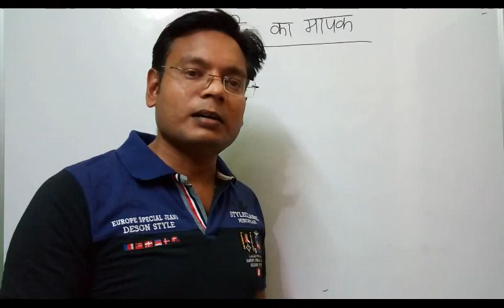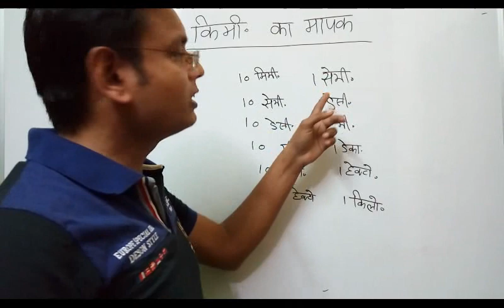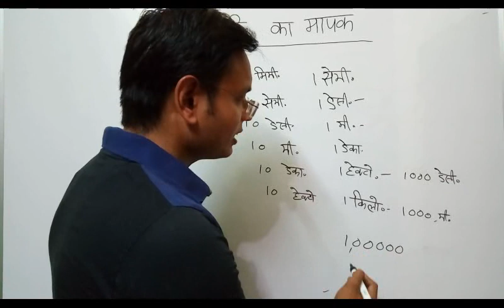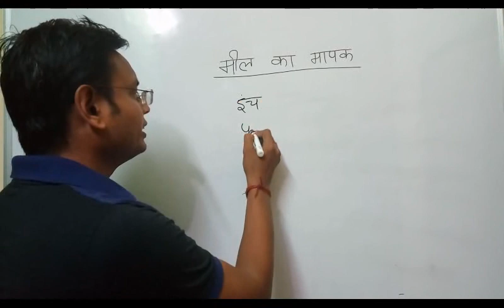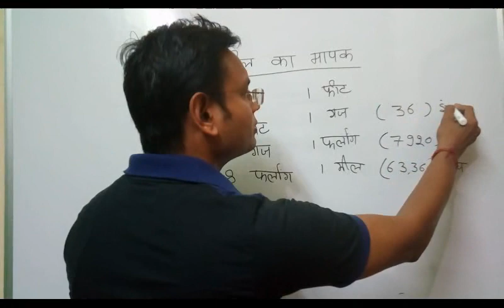Trick of miles and kilometres, किलोमीटर और मील का मापक याद करने कि ट्रिक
इस वीडियो से आप तुरन्त मील और किलोमीटर का मापक याद कर सकते हैं I जैसे 1 किलोमीटर में कितने हेक्टो मीटर . डेकामीटर .इत्यादि I